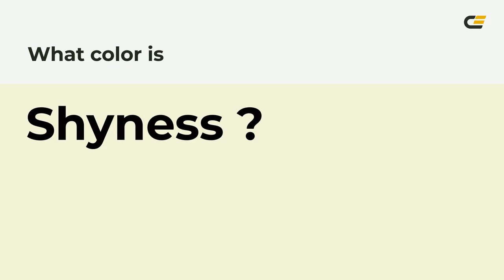Shyness color f3f3d9 hex Cool Green color f3f3d9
What color is Shyness ? f3f3d9 hex, Cool Green color f3f3d9

Hex f3f3d9 Color Code is also known as Shyness color